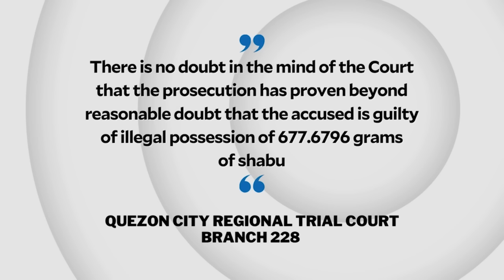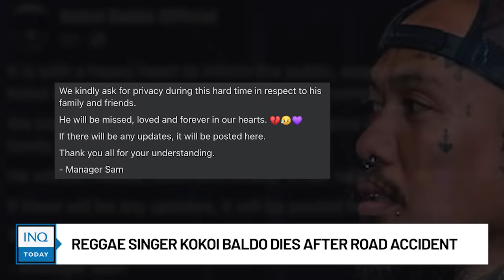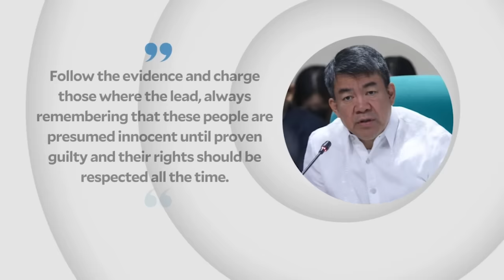Former Ozamiz Vice Mayor Nova Parojinog gets life term for drugs | INQToday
Former Ozamiz City Vice Mayor Nova Parojinog is sentenced to life imprisonment despite her claim that the police planted evidence following her family’s inclusion in former President Rodrigo Duterte’s “narco list.”